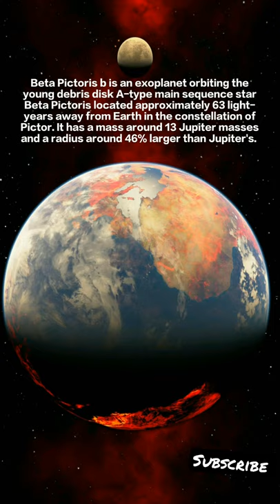Beta Pictoris b